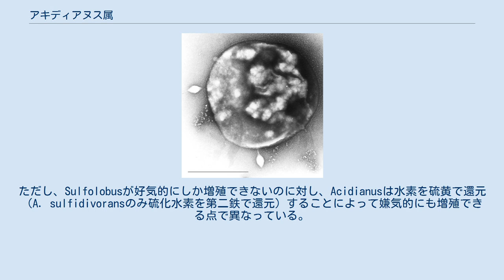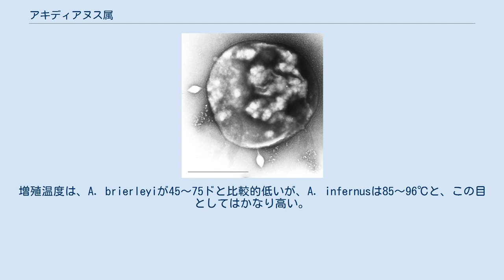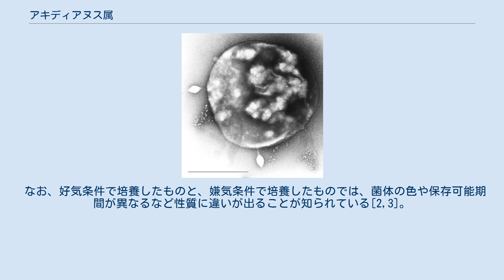アキディアヌス属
アキディアヌス属（Acidianus）は、通性嫌気性・好熱好酸性のクレン古細菌である。
 陸上の温泉、噴気孔から分離される。
代謝や増殖条件は種によって少しずつ異なるが、共通する性質として、やや不規則な形の球菌で、強い酸性と比較的高い温度を好み、好気条件で硫黄を酸化して増殖できる。
同科のSulfolobusとよく似た古細菌である。
ただし、Sulfolobusが好気的にしか増殖できないのに対し、Acidianusは水素を硫黄で還元（A. sulfidivoransのみ硫化水素を第二鉄で還元）することによって嫌気的にも増殖できる点で異なっている。
また、大半の種は運動性を持っていない[1,2,3]。
 基本的には硫黄、または硫化物、第一鉄を好気条件下酸化するか、水素を硫黄で還元し、いずれの条件でも二酸化炭素を唯一の炭素源とする偏性化学合成独立栄養生物である。
A. brierleyiのみ好気条件ではペプチドをエネルギー源並びに炭素源として利用し、従属的にも増殖することもできる通性独立栄養生物となっている。
 増殖pHは、おおむね1～3程度で、最も低いpHで増殖できるのは、A. sulfidivoransの0.35である。
これはクレン古細菌として最低となっている。
増殖温度は、A. brierleyiが45～75ドと比較的低いが、A. infernusは85～96℃と、この目としてはかなり高い。
 なお、好気条件で培養したものと、嫌気条件で培養したものでは、菌体の色や保存可能期間が異なるなど性質に違いが出ることが知られている[2,3]。